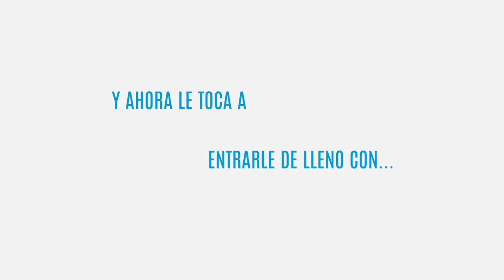Eduardo Rivera Pérez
En entrevista con Eduardo Rivera Candidato a Alcalde de Puebla PorMéxicoAlFrente para enEstadoInconveniente